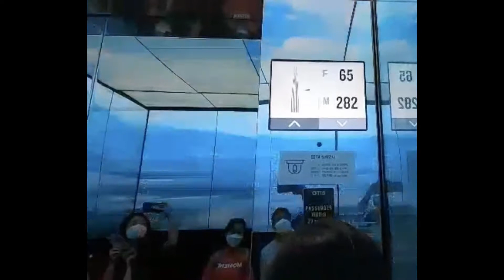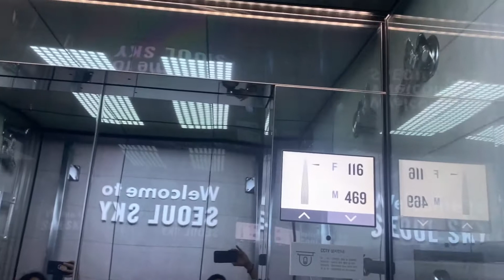Visiting 123th floor Skyscraper Lotte World Tower South Korea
Lotte World Tower is the 123th floor tallest skyscraper in South Korea and the fifth tallest in the world(till date).
The ariel view of Seoul city is really awesome and beautiful.Its worth visiting the place and the very best travel destinations in South Korea.